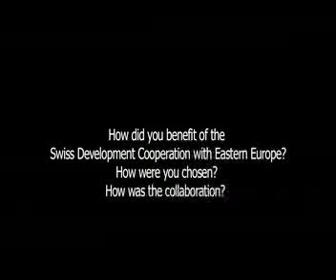Swiss Cooperation part 2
Swiss Cooperation part 2, prishtinafilm.blerim gjoci